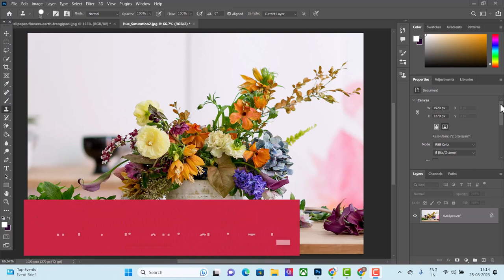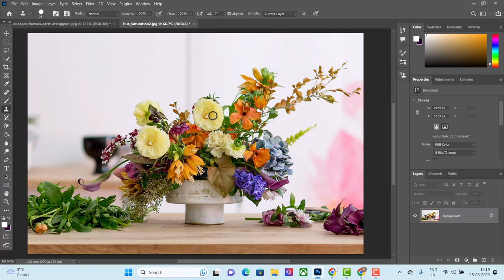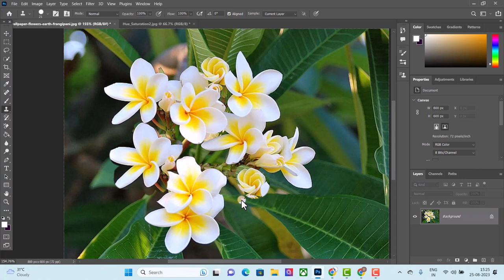20 Understanding & Using Cloning Tool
Understanding the process of Clone stamp tool,
How to you learn about Cloning tool in Photoshop,
In any image you want to Add-on many object in same image then you will learn the process of this tool.